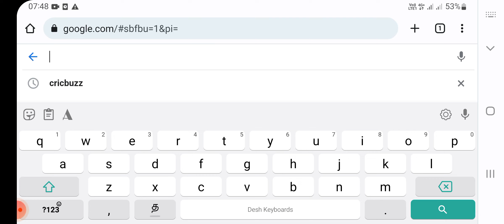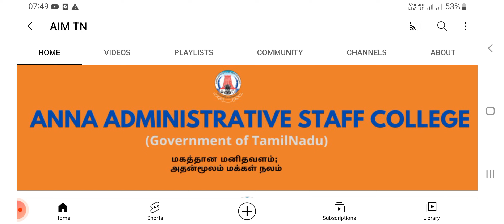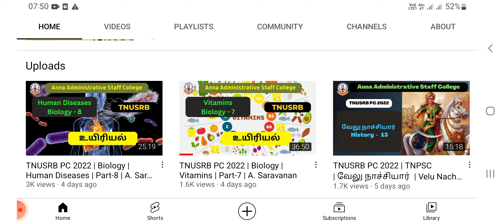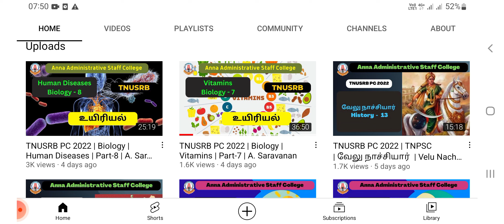TNUSRB NEW UPDATES- பயிற்சி காணொளி பார்க்க வேண்டுமா....